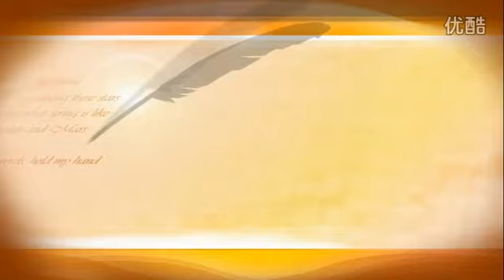女子带儿子捉奸丈夫 竟发现第三者是儿媳妇